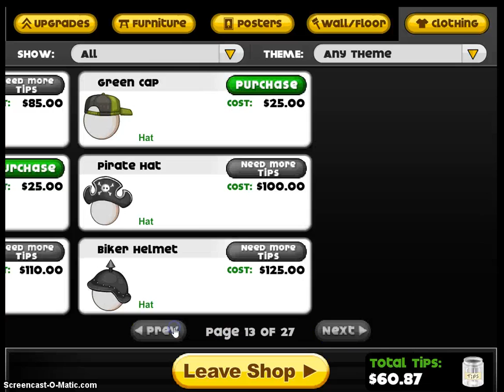Papa's Donuteria Episode 153: Donuts for Donuts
I was actually eating donuts in real life while playing this. There were a chocolate iced ring donut and a sugar coated jelly donut with strawberry filling.

Welcome to Papa's Donuteria. This is a fun-filled game with a donut place in a theme park. The ride Sky Ninja breaks down and is going to take a year to open up again. So to get Tony's anger out, he works at the Papa's Donuteria. Delicious Donuts with jelly, icing, toppings and Holiday Themes like Halloween, Valentine's Day, The Carnival, etc.. Everything you want.